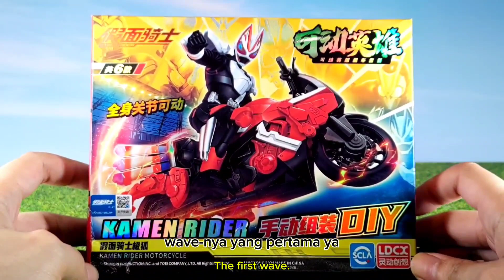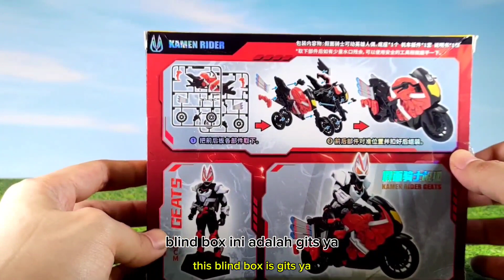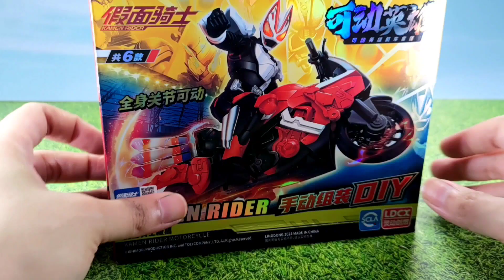Rise Hopper, Kamen Rider Zero one bike LDCX